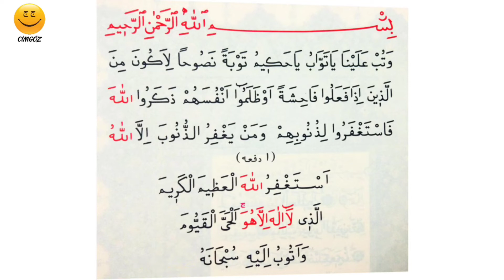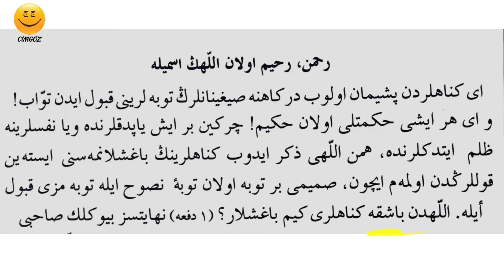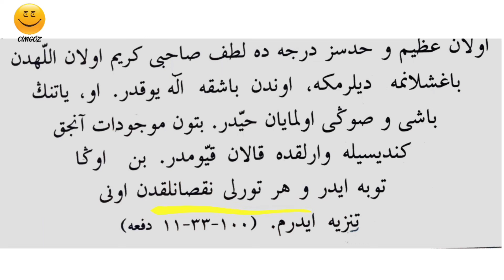Tevbe duası ve osmanlıca manası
Merhabalar ben CİMGÖZ. Osmanlıca - Osmanlı Türkçesi ile alakalı siz tarih sevdalıları na eğlenceli osmanlıca dersleri osmanlıca okumaları yayınlıyorum. dersleri mizde ve okumaları mızda cimgöz caps komik eğlenceli sözlük edebiyat güzel sözler risale risale-i nur bulmaca bilmece adam asmaca bilgi paylaşımları resimli kelime sözlük leri sıra sende sende osmanlı ca yaz video lar gibi içerikler ve paylaşımlar hazırlıyoruz. bize katılmak istersen linke tıkla: